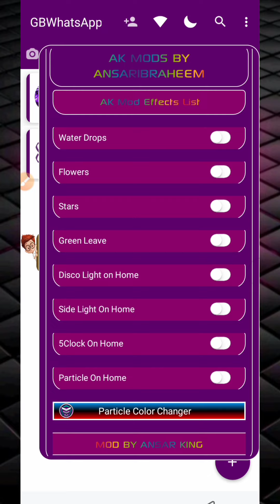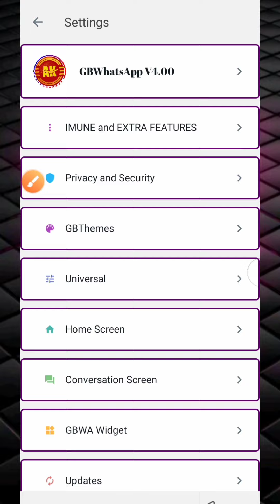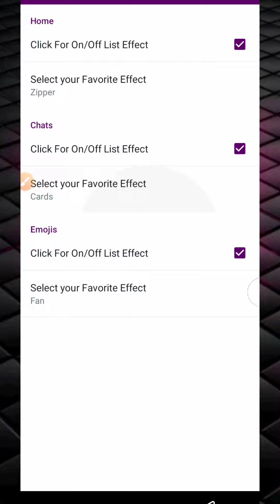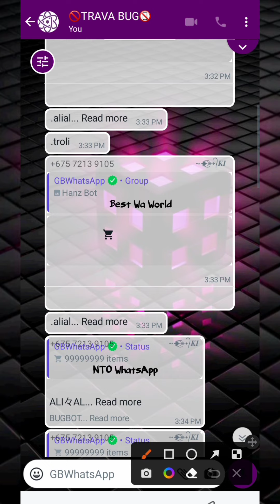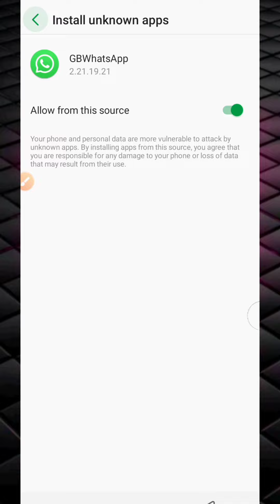GBWHATSAPP V4.00 FAST INSTATICK ANTIVIRUS IMUNE | NOT STUCK100% ANTI BOMBING WHATSAPP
✷ই❥✺۟۟۟۟۟۟۟۟  MODDED BY MR AKMODS  ✷❥✺۟۟۟۟۟۟۟۟✦

                      By AnsarIbraheem

𝐀𝐊 𝐌𝐎𝐃 𝐁𝐘 𝐀𝐍𝐒𝐀𝐑 𝐊𝐈𝐍𝐆

Download WhatsApp Link

V4.00

(com.gbwhatsapp)

( HOW TO DOWNLOAD WA TUTORIAL Video )

 𝐌𝐑 𝐀𝐊 𝐌𝐎𝐃𝐒  𝐖𝐀 𝐆𝐑𝐎𝐔𝐏

                 𝐅𝐑𝐈𝐄𝐍𝐃𝐒 𝐘𝐔𝐎𝐓𝐔𝐁𝐄

𝐌𝐇𝐑 𝐈𝐊𝐑𝐀𝐌

𝐀𝐡𝐞𝐥 𝐓𝐞𝐜𝐡

𝐌𝐭 𝐓𝐞𝐜𝐡 𝐂𝐫𝐞𝐰

𝐇𝐀𝐒𝐒𝐀𝐇 𝐖𝐀 𝐌𝐀𝐒𝐓𝐄𝐑

𝐀𝐒𝐀𝐃 𝐓𝐔𝐓𝐎𝐑𝐈𝐀𝐋𝐒

𝐀𝐧𝐠𝐞𝐥 𝐃𝐞𝐯𝐢𝐥

𝐓𝐀𝐍𝐕𝐄𝐄𝐑 𝐓𝐔𝐓𝐎𝐑𝐈𝐀𝐋𝐒

GBWHATSAPP  V4.00

GB AntiVirus Stylish Wa 2022

com.gbwhatsapp

Developer Wa Moder  (MR AK MODS)
Pakistan